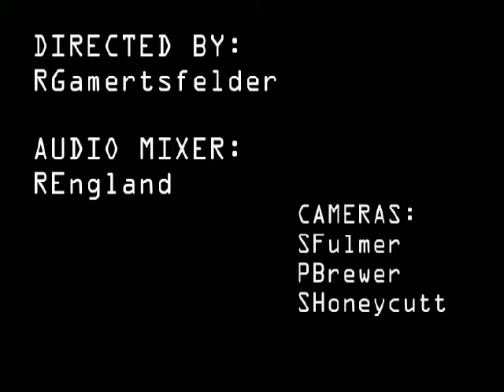Lindy Dobbins "The Power of One" at Fox Charlotte studios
Lindy credits a broad spectrum of artists with having had an influence on her musical style, the most prominent of which include Sheryl Crow, Melissa Etheridge, Joni Mitchell, Radiohead, The Beatles, Ani DiFranco and The Black Crows.

This is her visit to the Fox Charlotte studios in December 2007. Lindy has also been voted best female songwriter in Charlotte by the readers of Creative Loafing. Check out her website at LindyDobbins.com !